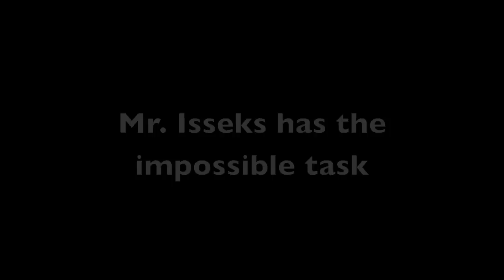Milton Friedman Rap